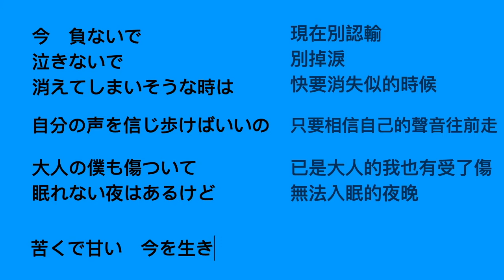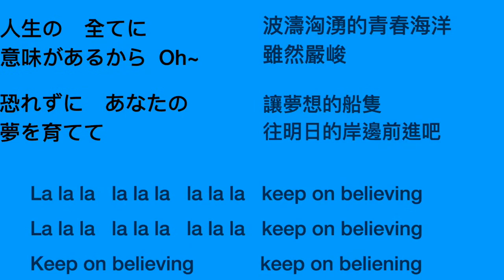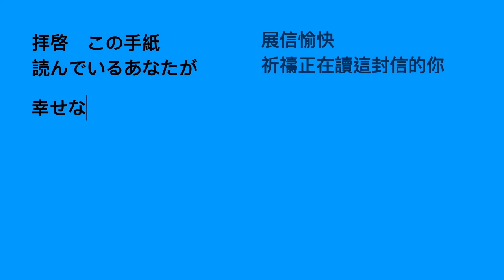手紙〜拝啓 十五の君へ cover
這影片是用keynote做字幕，再放進imovie，聲音則是用garageband錄音，而不是混音器直接接進手機錄，這樣錄音效果好像比較好，聲音比較不會爆掉，哈。